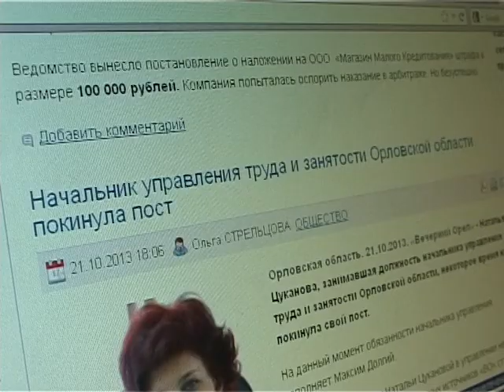Новости за 90 секунд: начальник управления труда и занятости покинула свой пост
Подробности в сюжете Начальник управления труда и занятости покинула свой пост, с нерадивого подрядчика взыскали почти 3 миллиона за срыв сроков, а братьям нашим меньшим решили помочь художники. Об этом и не только в рубрике "За 90 секунд".